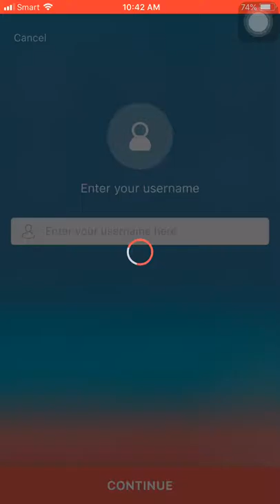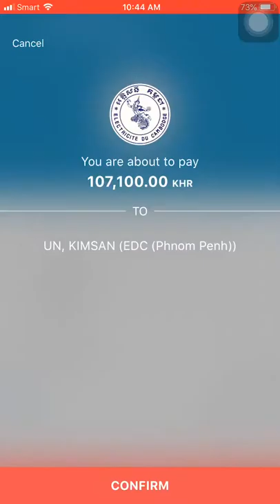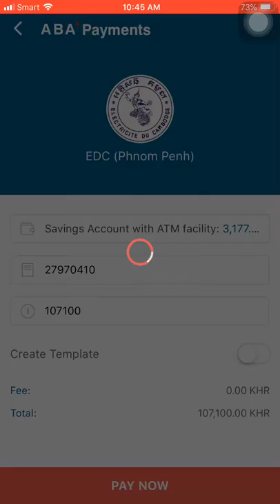វិធីបង់ភ្លើងតាម ABA mobile app គ្មានអស់ប្រាក់ថ្លៃឈ្នួល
សូមមើលវីដេអូ